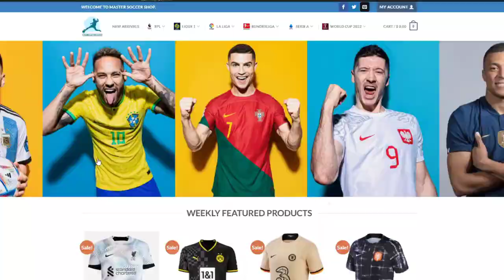Brighton vs Arsenal 4 1 All Goals